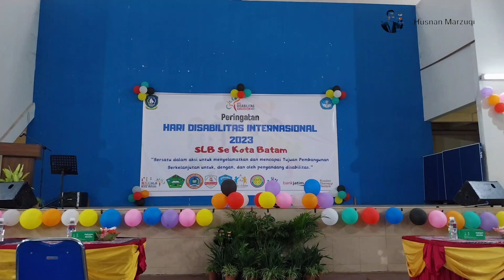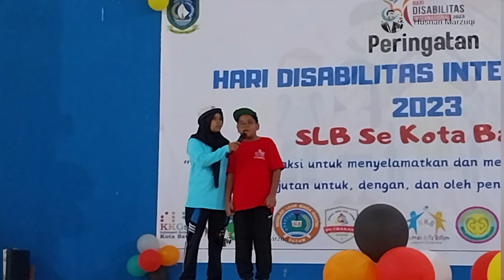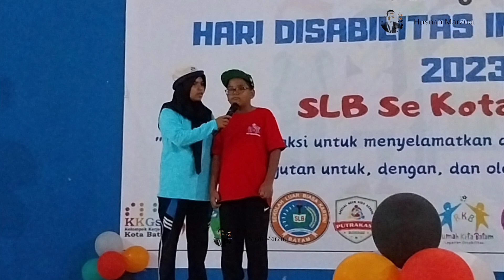HDI 2023 SLB SE-KOTA BATAM-KKG SLB SE-KOTA BATAM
HDI 2023 SLB SE-KOTA BATAM dihadiri oleh Bapak Sekda Kota Batam dan Ibu Sri Soedarsono